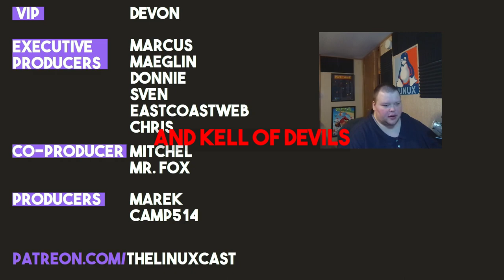5 Things The Linux Community Can Do Better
Today I talk about a few things we as a community can do better.

Kell of Devils - Tier 3 Patron